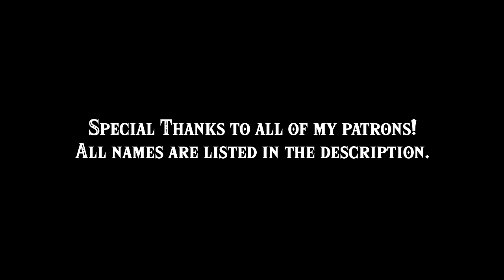WOW! Mysterious Moon Slayer Lynel + New Weapons (Second Wind) - Zelda Breath of the Wild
This is the Moon Slayer Set mod created by Lylah, a lead developer of the Second Wind mod. It is planned to integrate this Lynel and the weapons into Second Wind, and is already clarified to be part of it since the Lunar Lynel shares some aspects of Moon Slayer Lynel.

Second Wind is a free, large-scale DLC
for Breath of the Wild that features
tons of new content including quests,
weapons, NPCs and enemies. It overhauls existing content like shrines,
adds new mechanics such as crafting
and provides many quality of life
enhancements to the base game. Visit new areas, take on great challenges
and more in a project that has had over
50 people contributing to it!

Special Thanks to all of my patrons:

Alden Wilson

Amet Qulafi

Amy Zielazinski

Anne-Marie Baars

Aqua Aurium

Arlen

bacchus

BeardBear

Chris McCoy

Crank

Croton

Daniel Feild

Daniel Miller

Darren Goodridge

Dat1guy2

Deluxe Isnt It

Denis

DestinyCast

Dhurke

Diblox

Eric

Erik

Firenight

George Marques

Ghun

Hassrian

HaxD1

HPBraincase

Jan Ittermann

Jared Lander

Jarred

Jessica Kind

Jordan Davies

Julgane

JustADude

Kaat Hermans

Kateymunky

Kenneth Smith

Kervin Cruz

Kevin Birge

Kirsch Crowe

Kris kawaii

Kyrios Yuudai

Leon Depreeuw

Leon Sprong

lyle bulger

Matt S

MayKetchum

Meepalasheep

MELLO WRLD

Michael

MissyElliottSmith

Mohammed Qureshi

Nathan Borst

Nathan Hevenstone

Ninja

Oliver Rook

Onur Yildirim

PaddOmime

PostTimeskipSam

Proxima Centauri

Richard A Wuebker

Roan Johnson

scooge

Sebastian D-Punkt

Shry

Simone Grimm

SolusSnake

st._ides

Steve Marseille

T S

TheShinyGlaceon

TheYokester35

Tim Schnepf

Tipsle1

TixeeTok

User

Vermont the Seagull

Wicked Jynx

willywonkainc

xLillynnx

Yousef Al-Nafjan

Zydre Amhaz